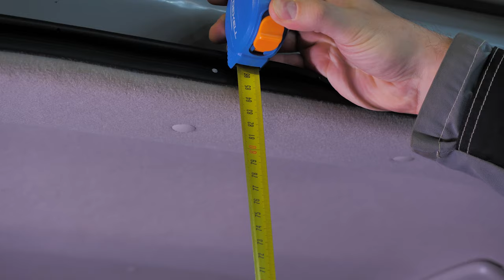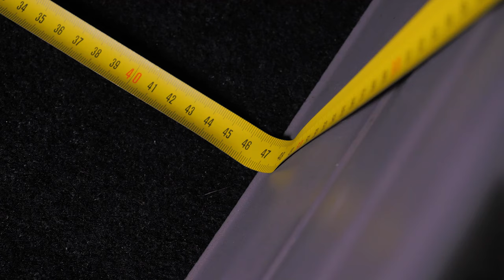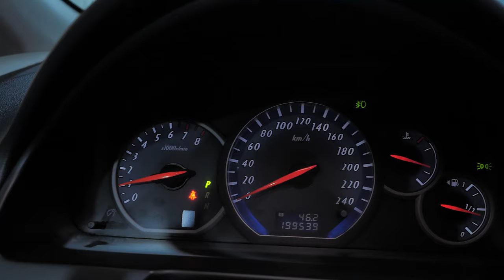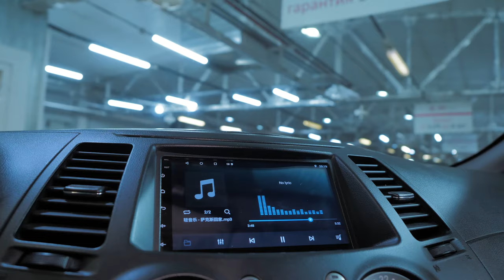Левый руль, автомат, 7 мест - Митцубиси Грандис | Тайны забытого минивэна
★ Продажа Авто
★ Покупка Авто